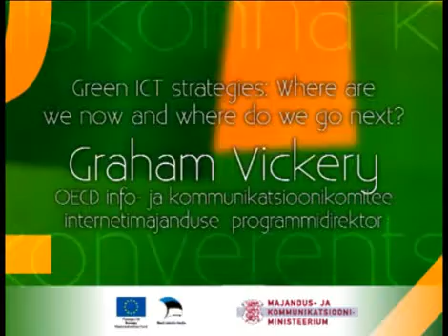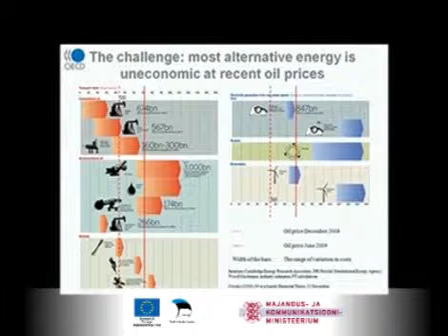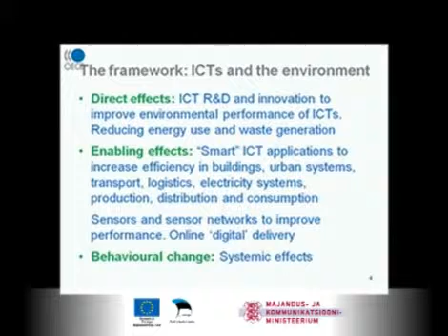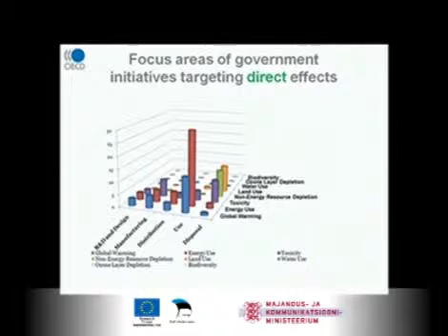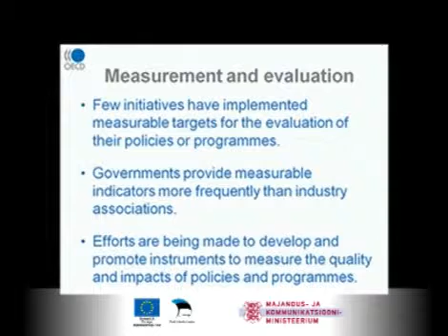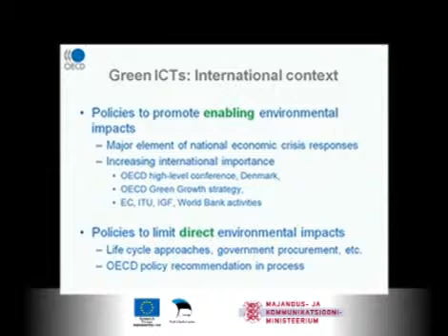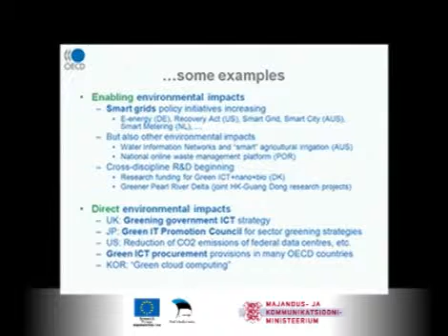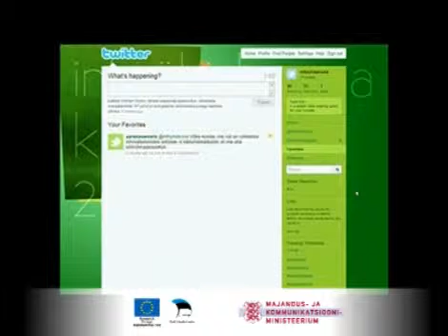Graham Vickery: Green ICT strategies - where are we now and where do we go next?